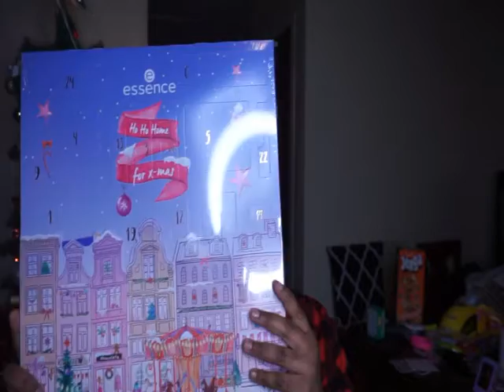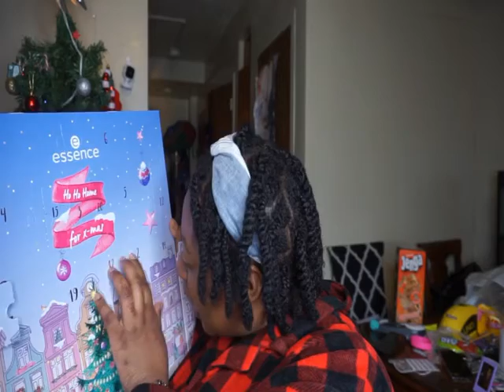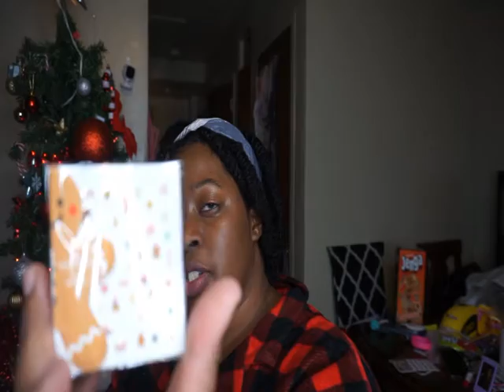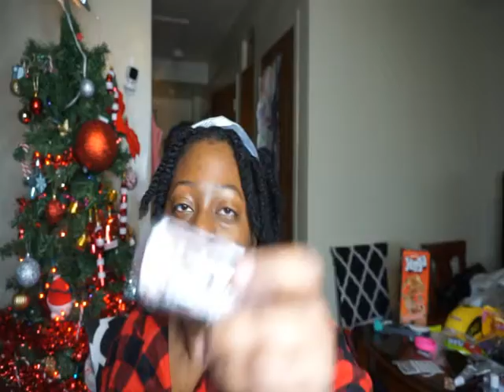Ulta Advent Calendar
Follow your girl thanks in advance
For anything else use this
If you want to send anything to us you can at k-Did Davis

Drop app my code is 5wd20

Ebates Get paid to shop from Ebates.

Fetch Reward
My code is RF1KR

Verydice,
Code: 1365569